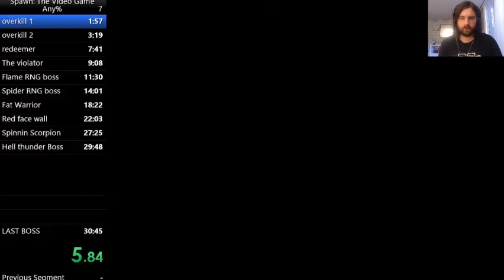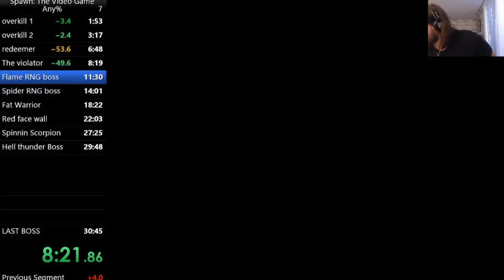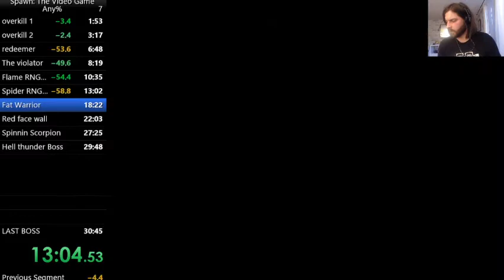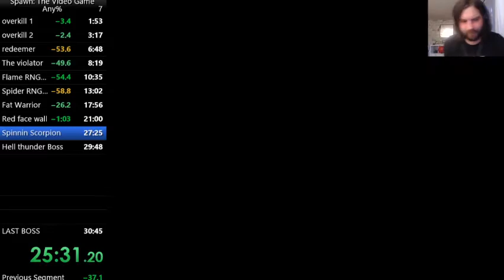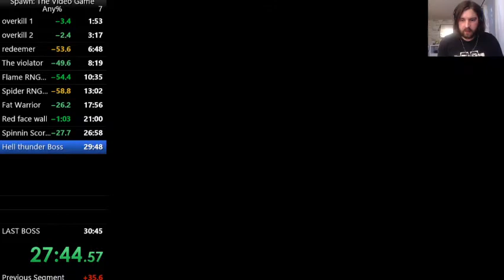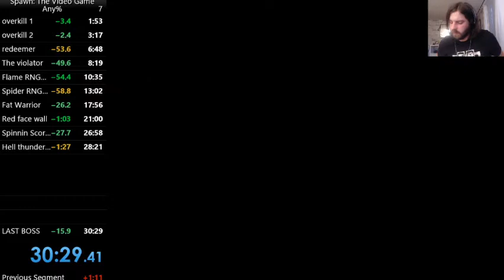Spawn:the video game (SNES) Speedrun In 30:29 By Grisgotjunk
Snes speedrun retro